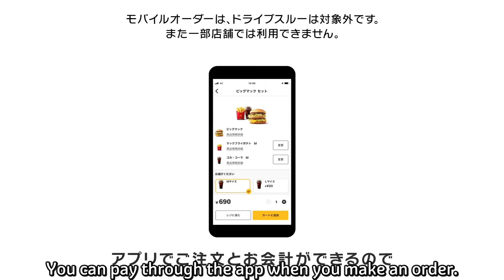2020-07-12 Zero-One 38 Japanese Commercial English Subbed